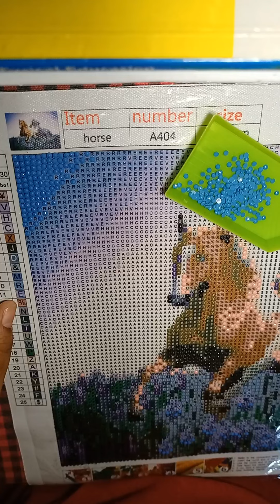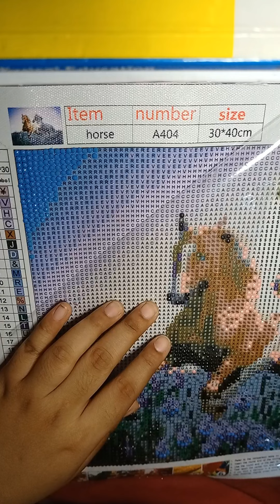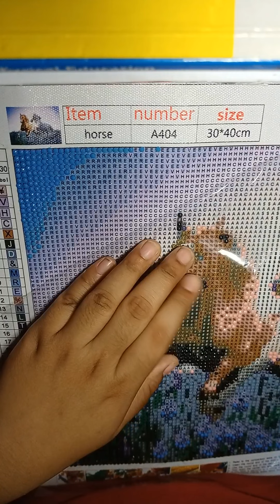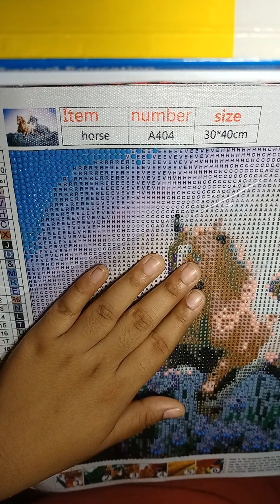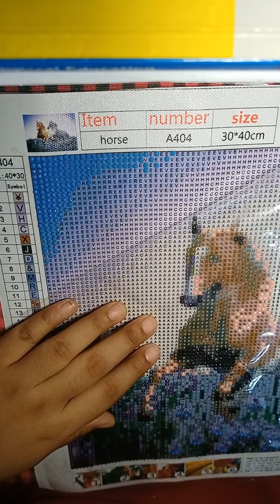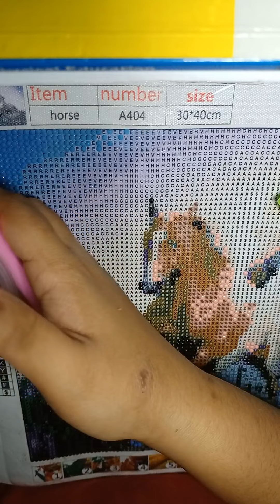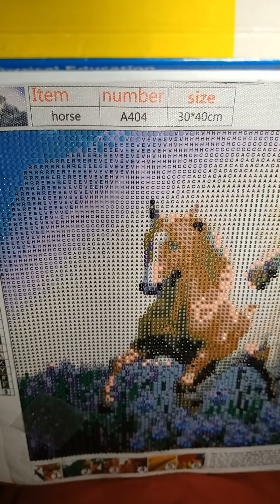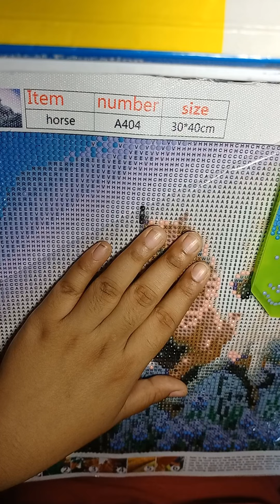diamond painting part-2